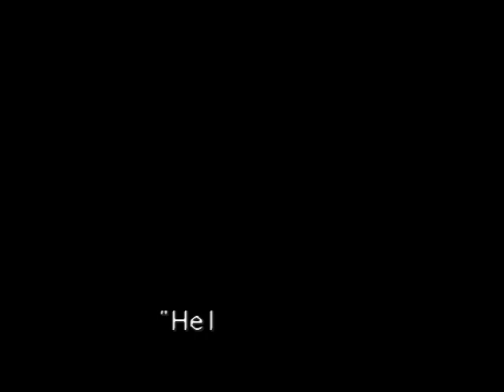Magic Knight Rayearth part 40 of 44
*Read First* Did some needed off screen leveling to finish the game.

Magic Knight Rayearth translated on the snes play though.